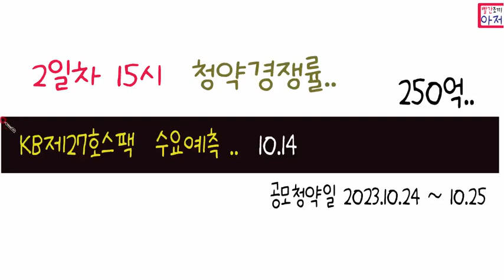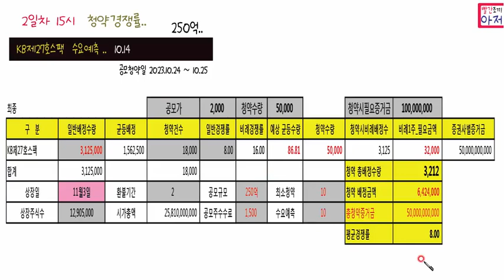KB제27호스팩 2일차 15시 청약경쟁률 및 최종예상.. 200주 정도만 받아보는걸로...ㅎ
우리은행 청약통장 추천코드 입력하고 만들면 추천 피추천모두 스타벅스 1만원상당 기프티콘
추천코드  WCY00457

이베스트투자증권 조건검색에 좋아요  좋아요순으로 500명 경품증정
빨조아글에 좋아요 누르면 공모주 대박 터집니다...ㅎ